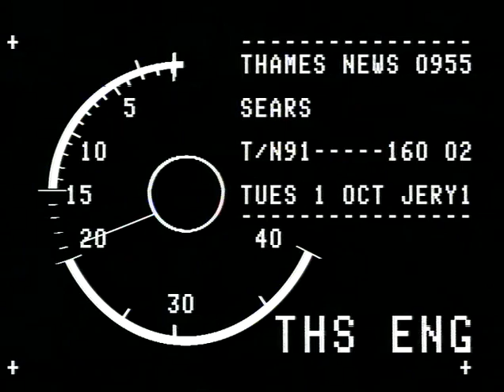TN-91-160-001.m4v | Thames News Archive Footage